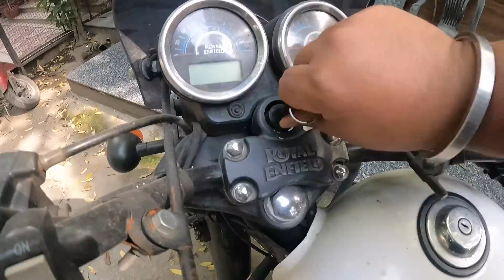Mating Ke Liye Bubzee Ne Kia Pareshaan: Rottweilers Lady Ollie & Bubzee Shocking Behaviour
If you're a pet parent of male and female Rottweilers, you may have experienced challenges during their mating period. Mating can be a natural process for animals, but it's not always an easy one for pet parents to handle.

One of the main problems faced during mating is behavioral changes in male and female Rottweilers. They may become restless, aggressive or exhibit different types of behavior which can make it difficult for pet parents to handle them.

Overall, mating can be a challenging time for pet parents of Rottweilers. It's important to take proper precautions and seek guidance from a veterinarian or a professional breeder to ensure the safety and well-being of your pets during this period.

We make every effort to provide accurate and up-to-date information, but we cannot guarantee that the information presented is complete, accurate, or current at all times. We are not responsible for any errors or omissions in the information provided on this channel or for any consequences that may arise from the use of such information.